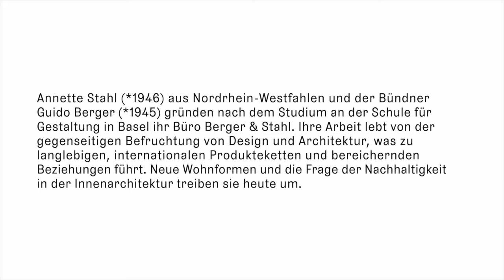Interview mit Annette Stahl und Guido Berger, 2021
Annette Stahl (*1946) aus Nordrhein-Westfahlen und der Bündner Guido Berger (*1945) gründen nach dem Studium an der Schule für Gestaltung in Basel ihr Büro Berger & Stahl. Ihre Arbeit lebt von der gegenseitigen Befruchtung von Design und Architektur, was zu langlebigen, internationalen Produkteketten und bereichernden Beziehungen führt. Neue Wohnformen und die Frage der Nachhaltigkeit in der Innenarchitektur treiben sie heute um.